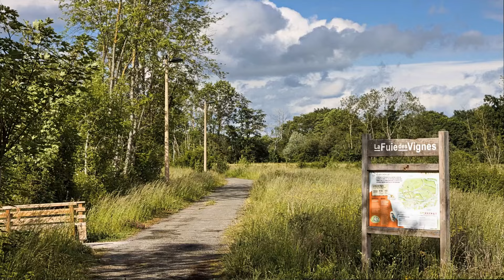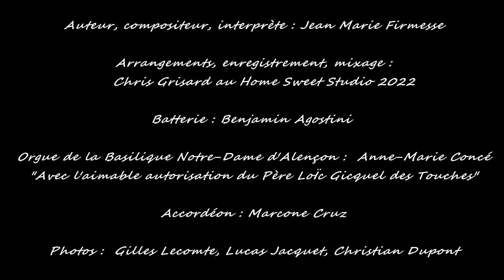Ballade Alençonnaise - Jean-Marie Firmesse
Jean-Marie Firmesse, auteur, compositeur et interprète, vous invite à découvrir sa chanson intitulée "Ballade alençonnaise".
Les photographies qui illustrent le clip ont été réalisées par Christian Dupont, Gilles Leconte et Léa Jacquet.